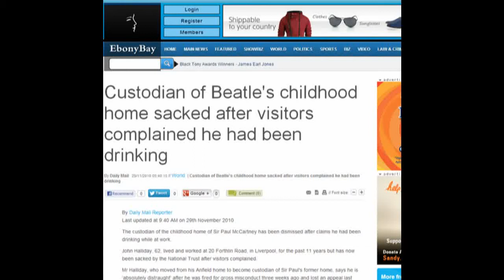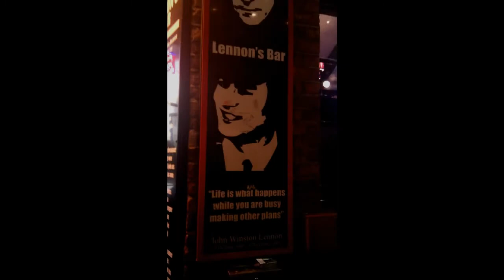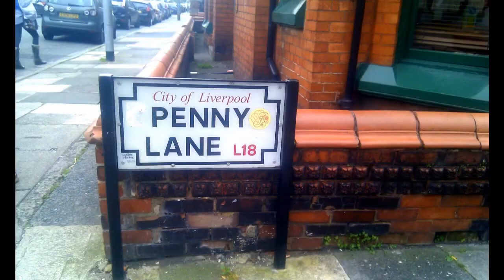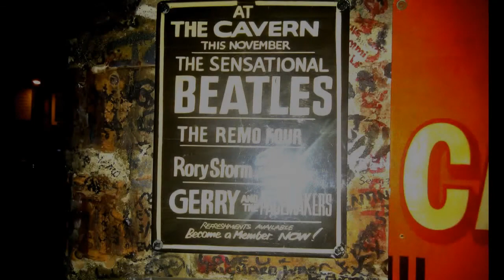l'experiència & Evidences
If Paul McCartney had been Halliday, neighbors and childhood friends would have noticed. No need to think too much.
Si Halliday hubiese sido Paul McCartney, sus vecinos y amigos de su infancia lo hubieran notado. No hace falta pensar mucho, pero si es necesario pensar antes de creer en cualquier tontería.